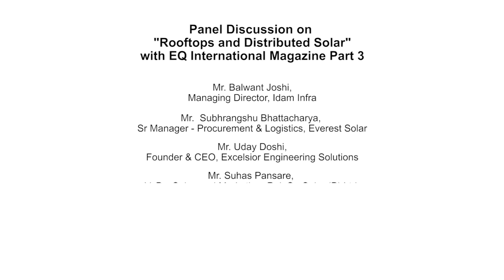Part 3/3 - Rooftops and Distributed Solar Session at at 7th EQCFS, Mumbai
Panelists
• Balwant Joshi, Managing Director, Idam Infra (Session Moderator)
• Subhrangshu Bhattacharya, Sr Manager - Procurement & Logistics, Everest Solar
• Uday Doshi, Founder & CEO, Excelsior Engineering Solutions
• Ojasvi Gupta, Vice President – Commercial, Amplus Solar
• Pratyush Thakur, COO, BLP Statkraft
• Priyakant Tanwar*, Vice President - Associate Finance, Cleanmax Solar
• Sharad Saxena*, CEO, Chemtrols Solar
​ • Prabhat Kumar Mishra, ​VP & Head - Distributed Solar, ​ReNew Power
• Sirsanath Banerjee, AVP, Tata Cleantech Capital
• Suhas Pansare, V. P. - Sales and Marketing, RelyOn Solar (P) Ltd.